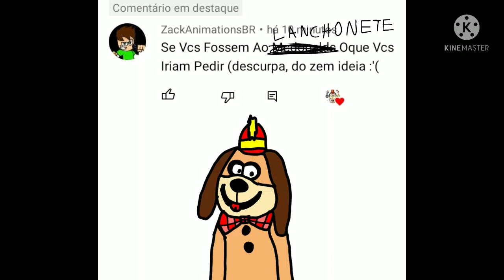banana splits respondem ep2